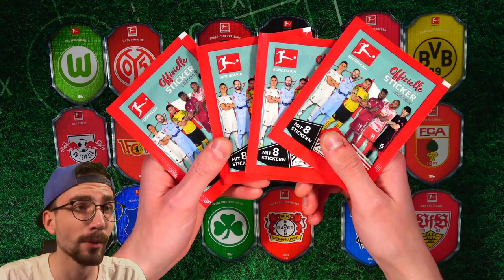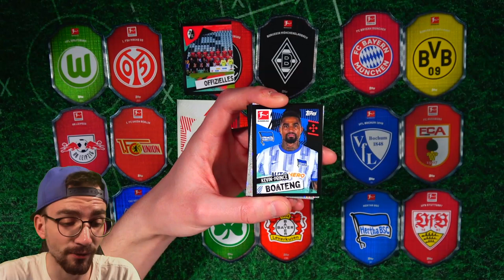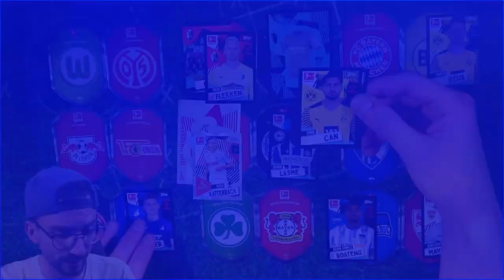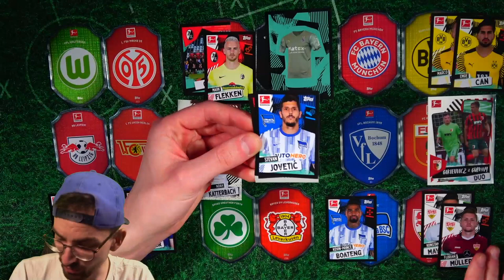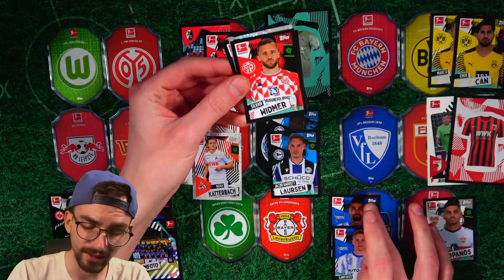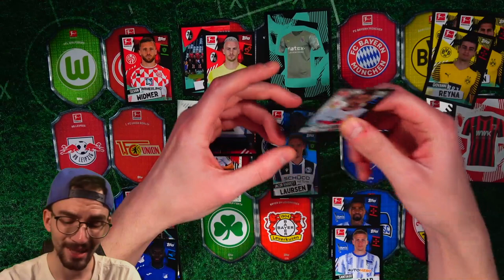BUNDESLIGA 21/22 ORAKEL KONFERENZ 😱🔥 Spieltag 31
► PacksUnited Bundesliga Orakel - 31. Bundesliga Spieltag Orakel Konferenz - Was wird das Orakel aussagen? ✘Twitch ✘Eigener Box Break Shop ✘Schutzfolien, Toploader & das ideale Equipment für deine Karten gibts hier mit "PU5" 5% sparen ✘Jetzt bestellen* ✘1000 Match Attax Pack Opening ✘Instagram: PacksUnited96

euer PacksUnited